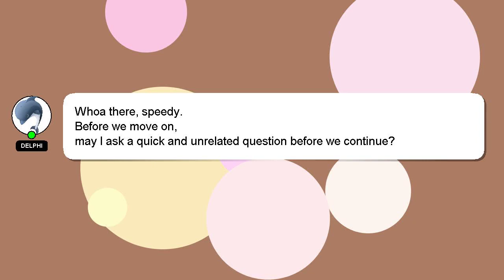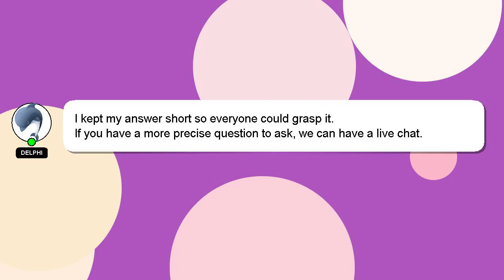HTML : br is inserted into contenteditable html element if left empty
empty br element if  is left html : inserted HTML into  contenteditable